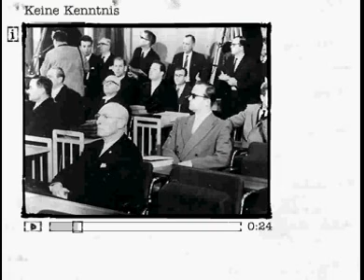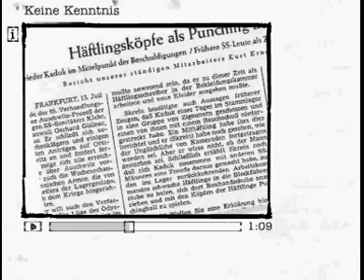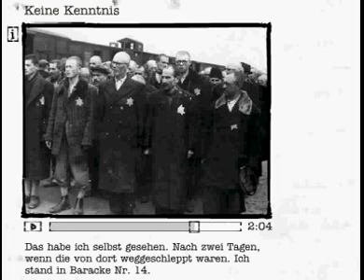39 Der Frankfurter Auschwitz-Prozess D. Ende des Schweigens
Die Täter 39 - Keine Kenntnis